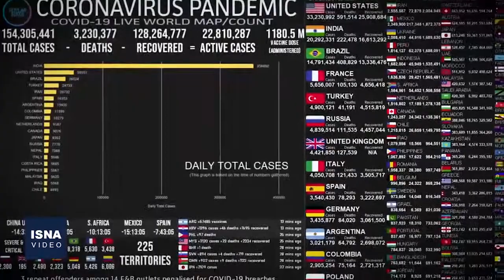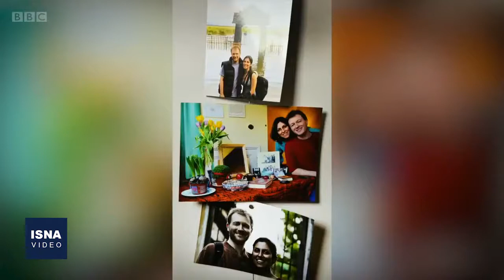از رد خبر تبادل نازنین زاغری تا حمله موشکی در عراق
در این شماره از بستۀ اخبار بین الملل ایسنا، خبرهایی از تکذیب توافق میان ایران و بریتانیا بر سر تبادل نازنین زاغری، حمله موشکی به پایگاه هوایی بَلَد در عراق، کشته شدن هفت سرباز افغانستانی به دست طالبان، اعلام پایان ابولا در کنگو و دو خبر دیگر را مرور می‌کنیم.